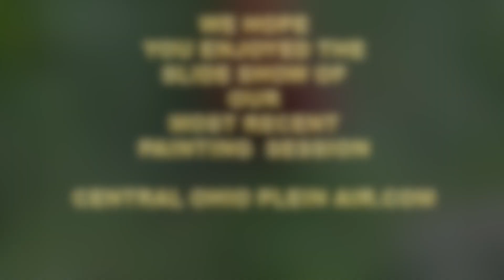COPA Gallant Farm 2022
This video is about COPA Gallant Farm 2022